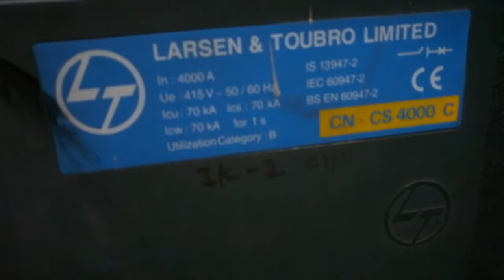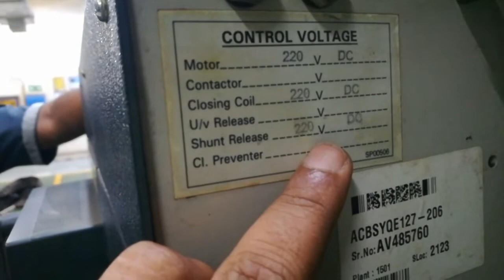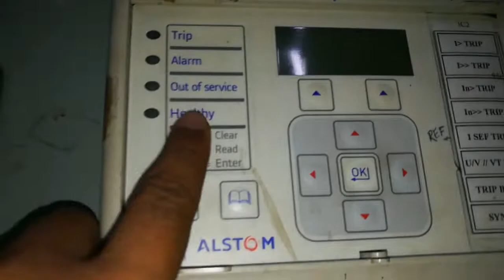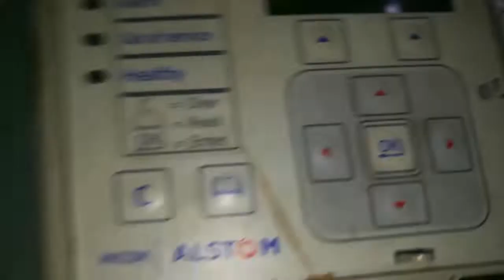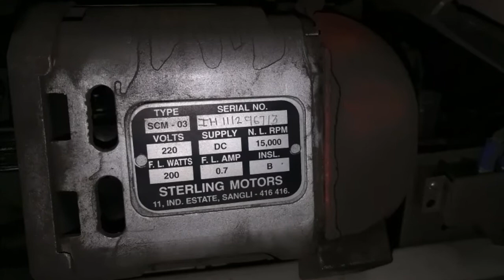L&T 4000A, 415V, 50Hz Air Circuit Breaker (ACB)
In this video, we'll be discussing the L&T 4000A, 415V, 50Hz Air Circuit Breaker (ACB). This ACB is an important safety device that should be installed in any high-risk area, such as a hospital or a high-rise building.

We'll discuss the features of this ACB, as well as the benefits of using it. By the end of this video, you'll have a better understanding of this important safety device and how to install it in high-risk areas.